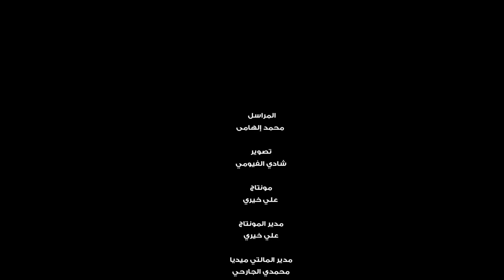اتفرج | تعرف الراقص مع الكلاب ؟ .... لأ اعرف ارقص القرد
انشر فى الفترة الاخيرة قصه الطفل عبدالرحمن اللى اتعرف بأسم "الراقص مع الكلاب " اتفرج النهاردة نزل الشارع عشان يسأل الناس ... لو فيه حيوان تختار انك ترقص معاه هيكون اية وتخيل انك بترقص معاه دلوقتى